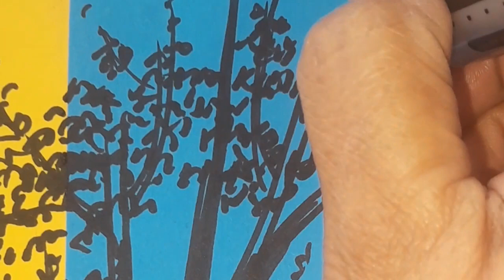Principals of design | Contrast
Principles of design- contrast